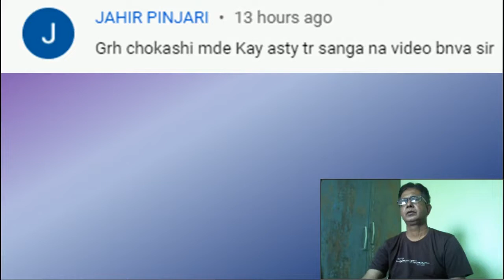कास्ट सर्टिफिकेट साठी ग्रह चौकशी काय असते? | Caste Validity Vigilance Enquiry | दक्षता पथक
कास्ट सर्टिफिकेट साठी ग्रह चौकशी काय असते? | Caste Validity Vigilance Enquiry | दक्षता पथक ccvis @MahaOnline1 @digitalbano

जुने महसुली पुरावे ऑनलाईन - फेरफार उतारा | Mutation | Ferfar Patrak

1.Application Form + Payment Recept + Original Caste Certificate + All Documents attested
2. Form 15A/CET Application
3. Form 3
4. Form 17